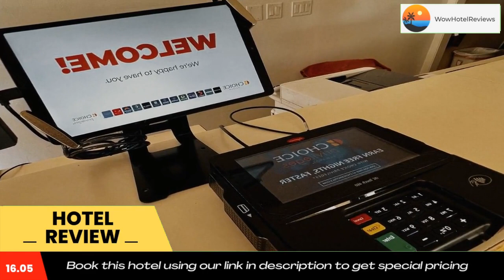Rodeway Inn - Santa Fe Inn Review - Winnemucca , United States of America 6688183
Rodeway Inn - Santa Fe Inn

Rodeway Inn - Santa Fe Inn has accommodations in Winnemucca. This 2-star hotel offers a 24-hour front desk.

At the hotel rooms contain a private bathroom.